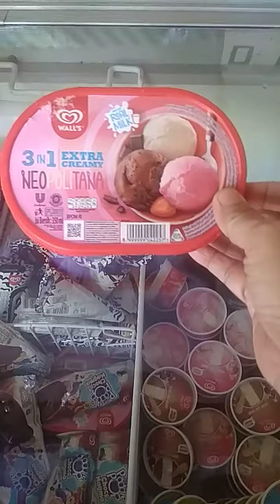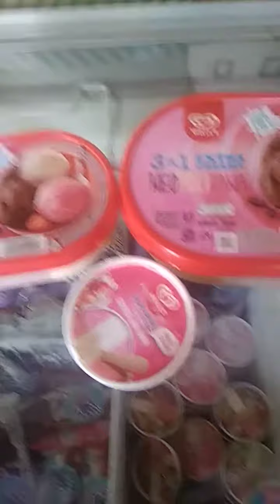harga es krim/ perbandingan..